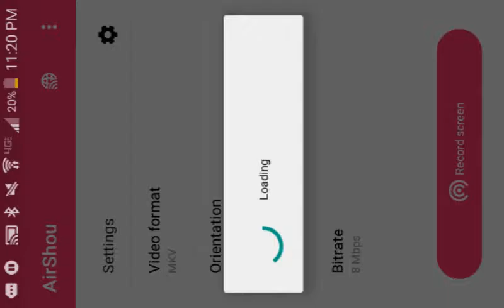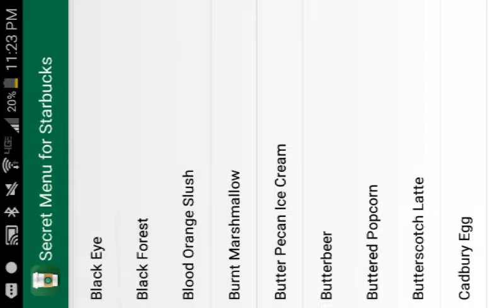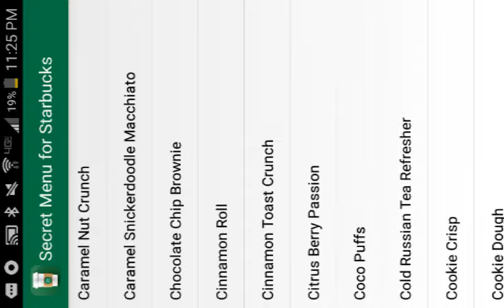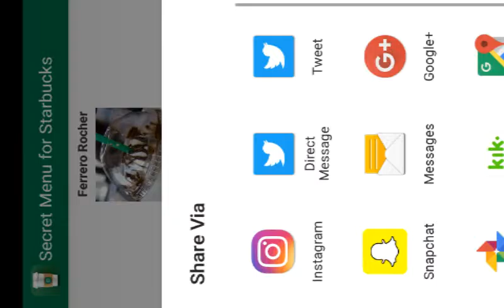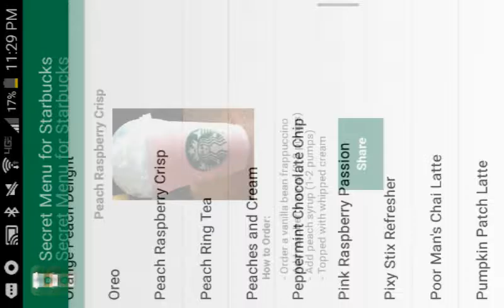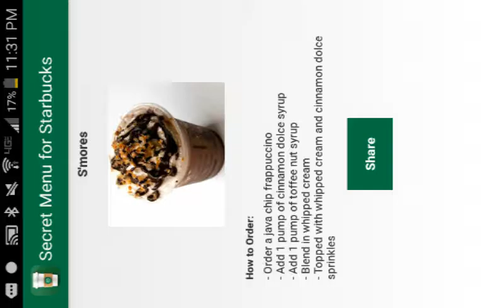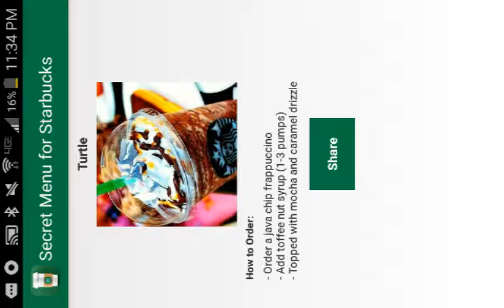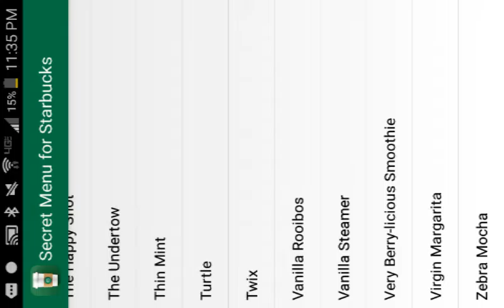How to order secret menu items at Starbucks app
I found this app that tells you order this then add this and this then you will get this on the secret menu items at Starbucks so I decided to show you guys